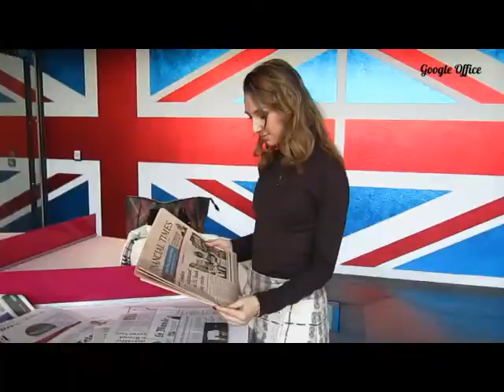London Fashion Week Fall Winter 2013-2014 by Valentina Nessi